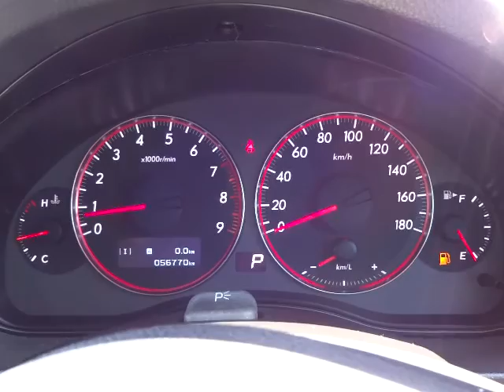スバル レガシィツーリングワゴン 2.0GT 4WD エンジン音 (A050)